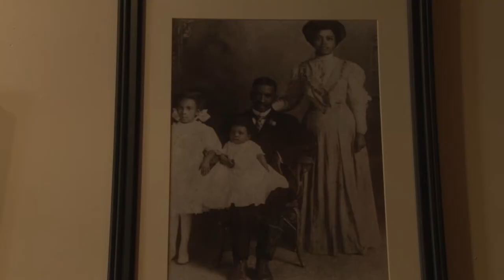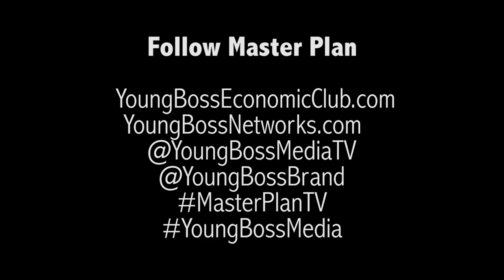Master Plan with Congressional Candidate James Felton Keith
Monica Sekhmet Grant interviews NY Congressional Candidate James Felton Keith to discuss his campaign, personal data and the future economy .

Hosted by author and entrepreneur Monica Sekhmet Grant, Master Plan is an American talk show focused on supporting new entrepreneurs by interviewing experienced business owners.